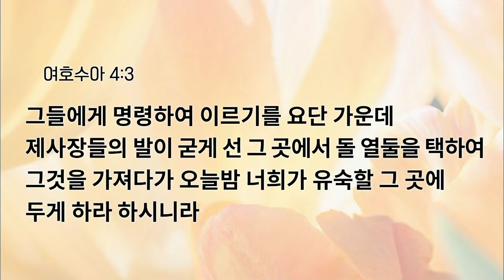[예원교회] 수요예배 - 변하기로 결심했다 (여호수아 4:1-3) - 정희승목사 - 2024.03.20.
변하기로 결심했다 (여호수아 4:1-3)

1 그 모든 백성이 요단을 건너가기를 마치매 여호와께서 여호수아에게 말씀하여 이르시되
2 백성의 각 지파에 한 사람씩 열두 사람을 택하고
3 그들에게 명령하여 이르기를 요단 가운데 제사장들의 발이 굳게 선 그 곳에서 돌 열둘을 택하여 그것을 가져다가 오늘밤 너희가 유숙할 그 곳에 두게 하라 하시니라